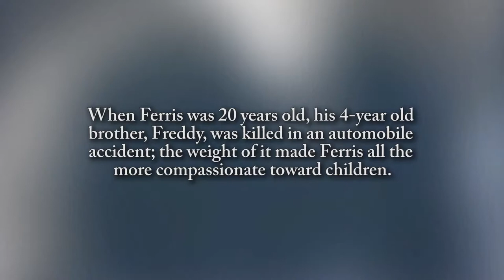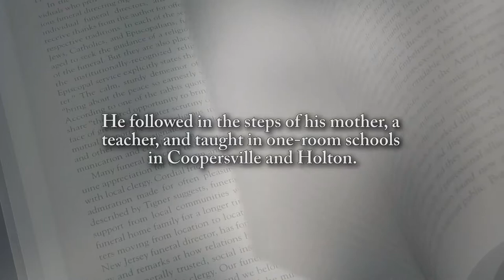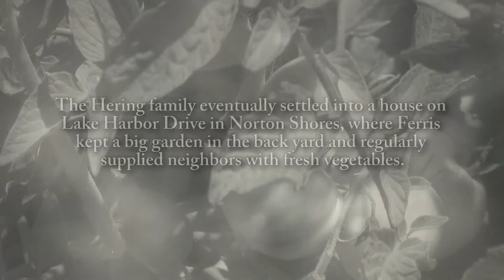Ferris Hering - Life Story Digital Film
Life Story Funeral Homes present the life of Ferris Hering of Muskegon, MI. To read the obituary of Ferris Hering, to read the full Life Story, or to leave a memory or comment, please